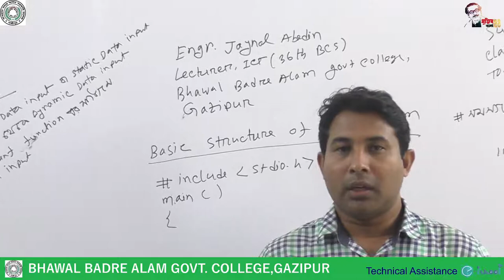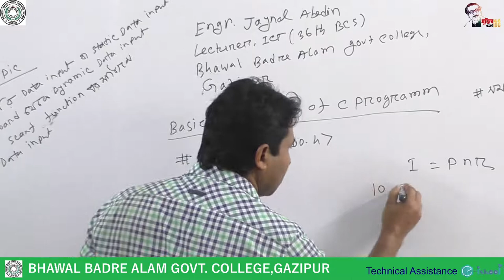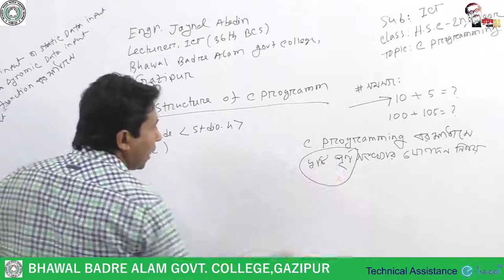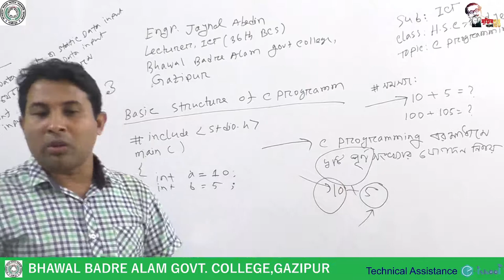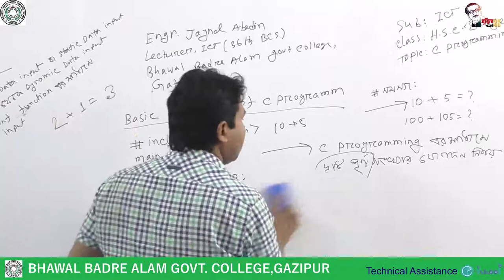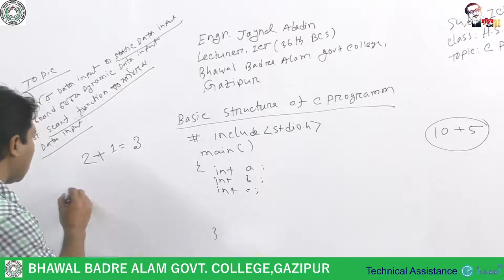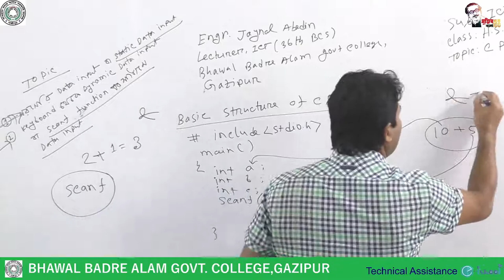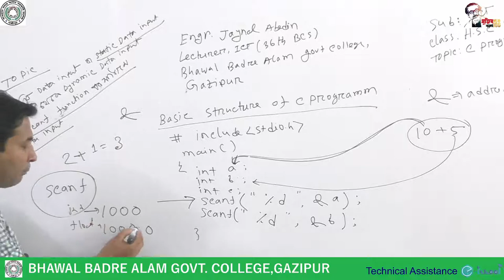2020 11 12 09 45 56 compressed